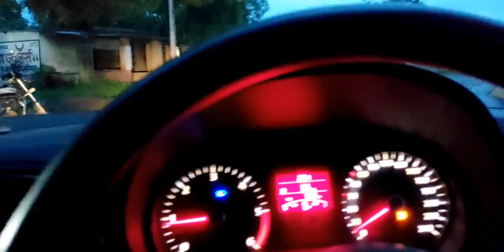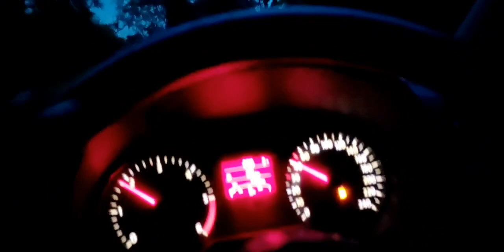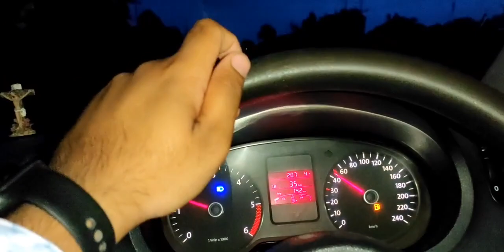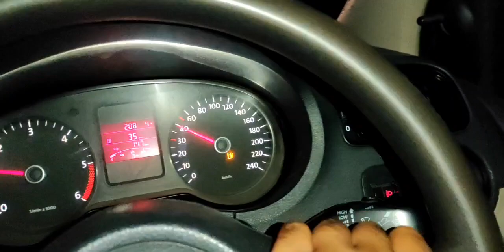HOW To Check Second Hand Used CAR |Moris Creation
Copyright :-
Everything You see on this Channel is Created by Moris Titus owner of this Channel Please do not use any Photos or Content without asking Permission.